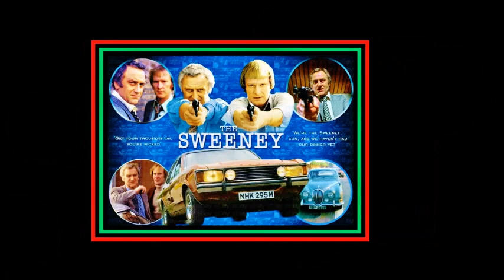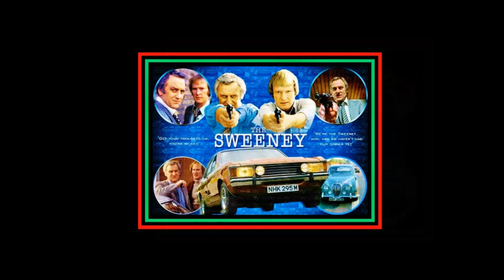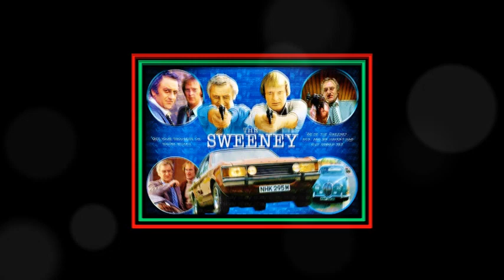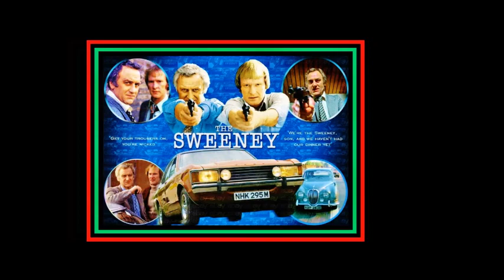JAH WOBBLE - 'THE SWEENEY' (T.V. THEME) (Ian Stone's 2023 Remixed & Extended 'Heavy Dub' Version)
AWESOME DUB REGGAE INSTRUMENTAL TRACK CALLED 'THE SWEENEY THEME' WAS FROM 2015 IT IS ACTUALLY THE THEME TUNE TO THE VERY POPULAR SEVENTIES POLICE CRIME DRAMA TELEVISION SERIES ON THAMES T.V. THE HARD HITTING DOWN TO EARTH NO MESSING 'FLYING SQUAD' POLICE HEAVIES WHO WERE ALSO KNOWN AS 'THE SWEENEY' THE ORIGINAL RECORDING WAS COMPOSED BY INSTRUMENTAL MUSIC LEGEND 'HARRY SOUTH' ALONG WITH HIS ORCHESTRA BACK IN 1975 THE THAMES ORIGINAL SERIES RAN FROM 1974 UNTIL 1978 EVERYBODY WATCHED IT OVER HERE IN THE U.K. IT WAS SO REALISTIC WARTS AND ALL.THIS FANTASTIC HEAVY DUB REGGAE VERSION OF THE TUNE IS BY 'JAH WOBBLE' WHO USED TO BE A MEMBER OF NEW WAVE EXPERIMENTAL GROUP 'PUBLIC IMAGE LIMITED' AKA 'P.I.L.' IT APPEARS ON THE HIT ALBUM 'EVERYTHING IS NOTHING' ALSO RELEASED IN 2015.ANYWAY PLEASE WATCH THE RE-RUNS OF 'THE SWEENEY' ON TELEVISION I PERSONALLY RATE THE SHOW AS MY ALL-TIME FAVOURITE COP PROGRAMME EVER AND SO I'VE DONE A TOTALLY REMIXED AND EXTENDED 2023 'IAN STONE' TAKE ON THE TRACK I HOPE THAT ALL YOU 'P.I'L.' FAN'S WILL STOP ON BY FOR A LISTEN ..ENJOY !